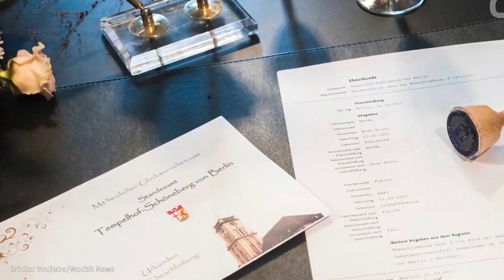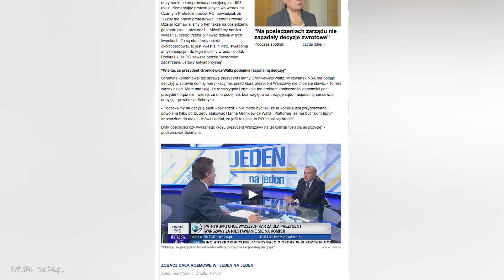PiS mówi "NIE" związkom partnerskim | OnetNews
W Polsce wciąż gorącym tematem są związki partnerskie. Prawo i Sprawiedliwość mówi jednak stanowcze "NIE".